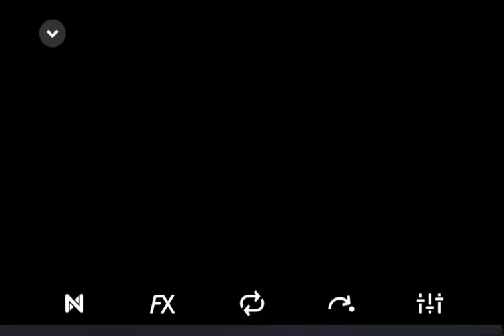ติดต่อไปแล้วนะ ขึ้นอยู่กับเขาจะขายหรือไม่ขาย